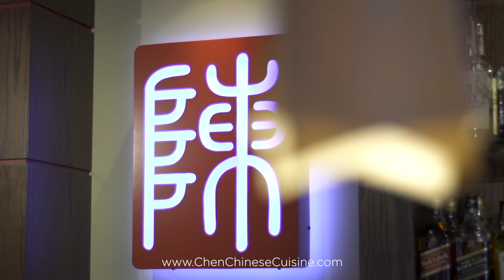Chen Chinese Cuisine...2 restaurant locations in Crystal Lake and Lake In The Hills IL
Classic and modern day Chinese dishes served in a friendly and contemporary setting. Located at 6100 Northwest Hwy in Crystal Lake and 270 N. Randall Road in Lake In The Hills IL.